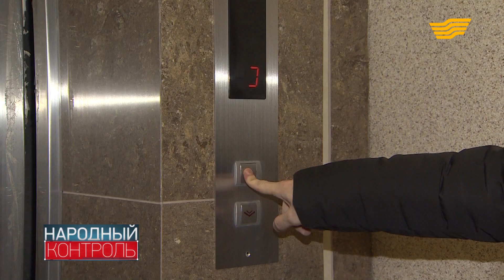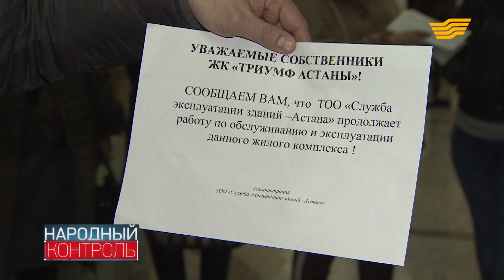Жители одного из домов бизнес-класса в Астане просят признать их жилье аварийным